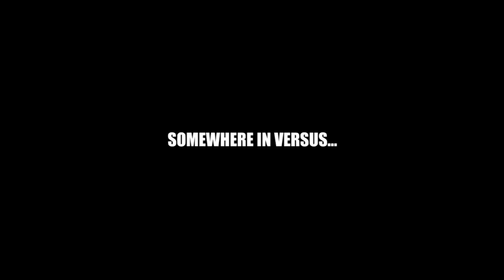Battlefield 3 - BUG Soldat Mort-revive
Petit bug durant une warm-up d'un versus ! :D
Au passage vous pourrez remarquer que chacun voit le corps à différents endroits, de plus Hexis qui est dans son équipe le voit normalement ! Thx BF ! :)